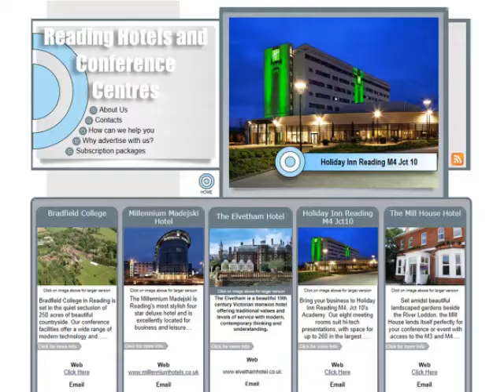Conference Venues Reading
Conference Venues Reading offers a great list of venues and hotels who offer conference facilities.